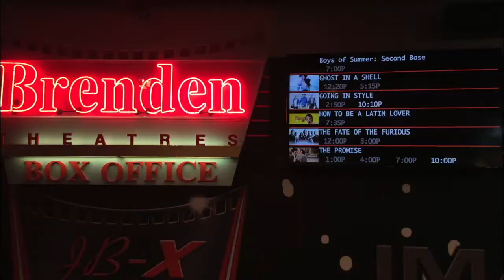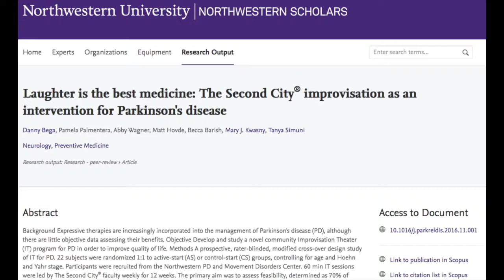Robert Cochrane 2